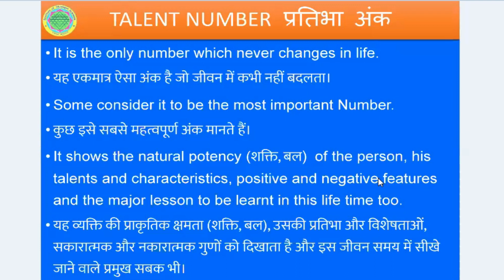What is TALENT NUMBER ? | How to Calculate TALENT NUMBER | Learn Numerology | Ashwini Kumar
In this video Sri Ashwini Kumar Bansal is telling what is Talent Number and how to calculate it.

Sri Ashwini Kumar Bansal has also started a series on Vaastu shastra, learn Vaastu Shastra free of cost.

Watch "Manglik Dosha (Reality & Remedies)" Series

Start learning Marriage Lines and Signs of Love and Relationships in Palmistry.

Watch Mandir Vastu Special Video Series
1st Part
अयोध्या राम मंदिर वास्तु विश्लेषण भाग - 1 Ayodhya Ram Mandir Vastu Analysis Part - 1 | Ashwini Kumar

2nd Part
अयोध्या राम मंदिर वास्तु विश्लेषण भाग - 2 Ayodhya Ram Mandir Vastu Analysis Part - 2 | Ashwini Kumar

3rd Part
अयोध्या राम मंदिर वास्तु विश्लेषण भाग - 3 Ayodhya Ram Mandir Vastu Analysis Part - 3 | Ashwini Kumar

4th Part
अयोध्या राम मंदिर वास्तु विश्लेषण भाग - 4 Ayodhya Ram Mandir Vastu Analysis Part - 4 | Ashwini Kumar

कैसे अलग है बिज़नेस वास्तु घर के वास्तु से ? | Difference between Business & Residential Vastu |  A K

कुंडली में कैसे देखें शेरमुखी गऊमुखी आकार ? | How To See Lion Face & Cow Face Plot in Astrology ?

"शेरमुखी और गौमुखी प्लॉट का सच | Lion and Cow Face Plot Shapes - Mystery Solved | Ashwini Kumar"

Why Gems are worn for remedy of Planets? | उपाय के लिए रत्न क्यों पहनते हैं ? | ASHWINI KUMAR

How the Planets aspect without eyes in your horoscope ? कुंडली में ग्रह बिना आंखो के कैसे देखते हैं?

1. Vãstu: The Art & Science of Living, Sterling Publishers (P) Ltd., New Delhi, 2003.

2.वास्तु जीने की कला और विज्ञान (हिन्दी), एल्फ़ा पब्लिकेशन दिल्ली, 2014.

3. Corporate Vãstu Applied Indian Architecture for Righteous Earning, Sterling Publishers (P) Ltd., New Delhi, 2018.